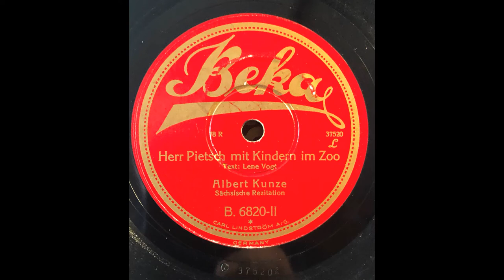Albert Kunze - Herr Pietsch mit Kindern im Zoo (1928)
ein sächsischer Text vom Leipziger Albert Kunze dargeboten, eine der ersten Einspielungen von einem Werk von Lene Voigt (hier Vogt geschrieben), welche Kunze immer wieder um Werke für seine Auftritte anfragte. Aufgenommen auf Beka B.6820 mz. 37520 aus dem Jahr 1928.